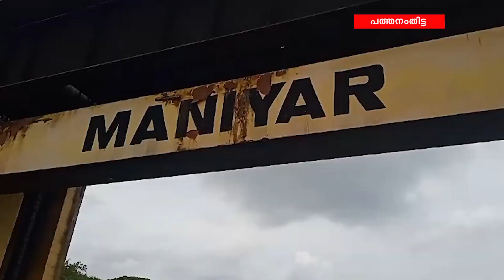മണിയാർ ഡാമിന്റെ ഷട്ടറുകൾ മാറ്റി സ്ഥാപിക്കുന്ന നിർമ്മാണ പ്രവർത്തികൾ ആരംഭിച്ചു